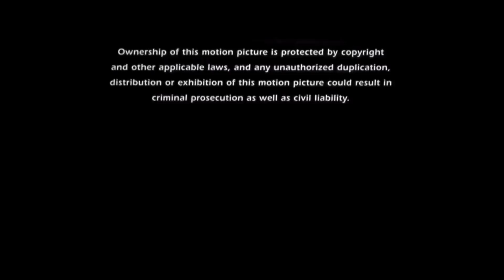20th Century Fox/THX Theater Alignment Program/20th Television (1996/2008)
From the end of an AMC airing to Independence Day.